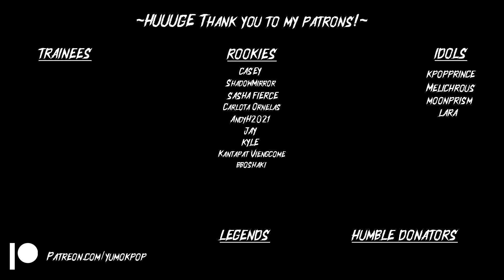my tiny orbit heart cant take this! ALGORITHM by HEEJIN | REACTION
Hello everyone,
next to chuu now heejin is also debuting with her song called algorithm, join me on my continiuing journey along the loona members.

Intro made by: TayKay Galaxy